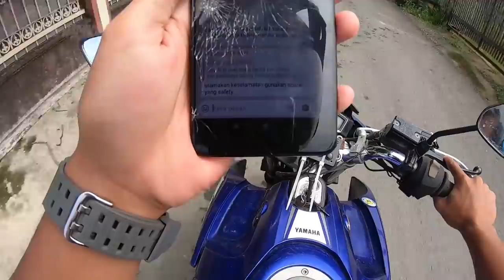238# respon cepat jaya 65 TKM kebakaran bumi mas raya banjarmasin part 4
238# respon cepat jaya 65 TKM kebakaran bumi mas raya banjarmasin part 4